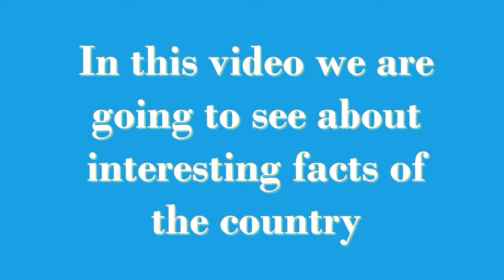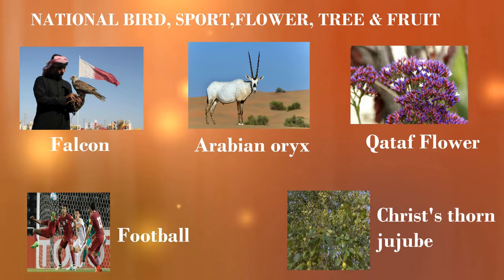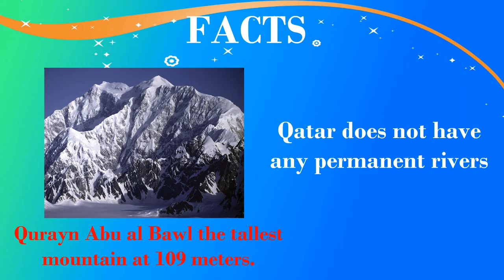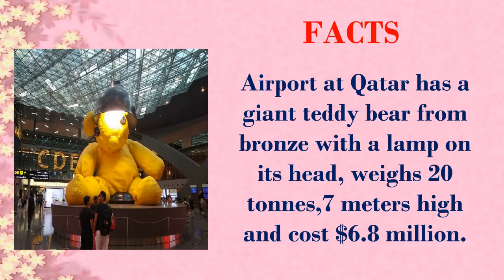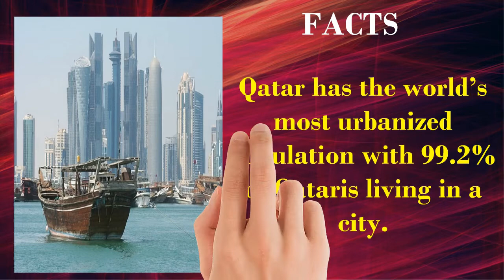Qatar - 2021 | INTERESTING FACTS ABOUT Qatar | UNKNOWN FACTS ABOUT Qatar | WORLD'S EVERY COUNTRY.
Qatar - 2021 |  INTERESTING FACTS ABOUT Qatar  | UNKNOWN FACTS ABOUT Qatar  |
WORLD'S EVERY COUNTRY.

* Qatar - Official name:State of Qatar.
* The capital city of Qatar is Doha.
* Flag -  The flag of Qatar is white and maroon with a serrated vertical divide. The maroon represents the bloodshed in Qatari wars and the white stands for peace. The nine-pointed serrated edge signifies Qatar as the ninth member of the “reconciled emirates” following the Qatari-British treaty of 1916.
* Qatar total area is 11,586 sq km.
* Major Religion of Qatar is Sunni Muslim. There is a small Shiʿi minority.
* Language –Arabic & English.
* Currency –Qatari Riyal.
* Qatar declared its independence on September 3, 1971.Qatar is celebrates its independence   annually on 18 December.

1)This video has no negative impact on the original works (It would actually be positive for them)
2)This video is also for teaching purposes.
3)It is not transformative in nature.
4)I only used bits and pieces of SPEECH to get the point across where necessary.
WORLD'S EVERY COUNTRY does not own the rights to these photos, video clips.